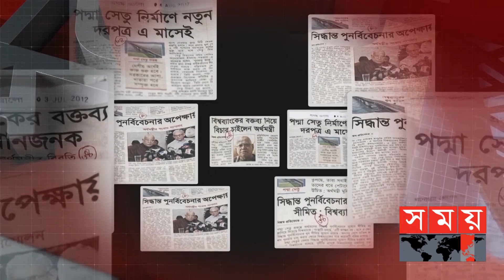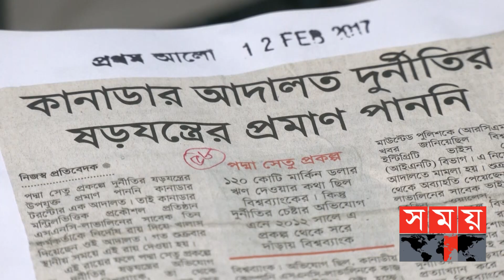কোটি বাঙালির স্বপ্ন সংযোগের আদ্যোপান্ত | Padma Bridge | History Of Padma Bridge | Somoy TV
বিশ্বের এগারোতম বৃহৎ পদ্মা সেতু। বাংলাদেশে পদ্মার বুকে শত বাধা উপেক্ষা করে গড়া এ সেতু শুরু থেকেই আলোচিত বিশ্বজুড়ে। কোটি বাঙালির স্বপ্ন সংযোগের আদ্যোপান্ত